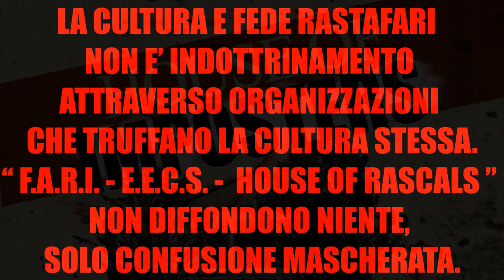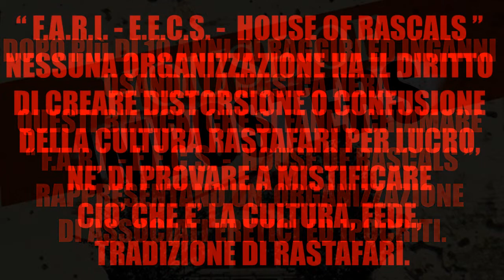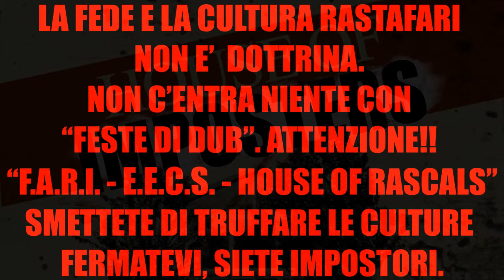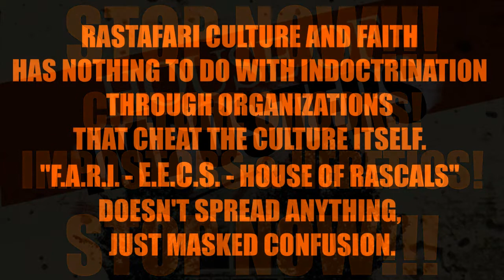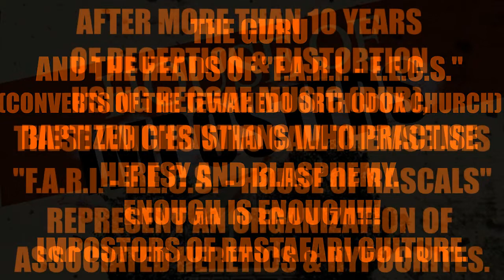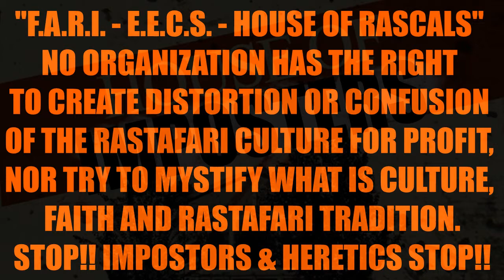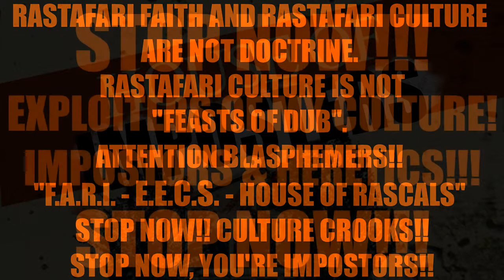Gli Oppressori Dove Scapperanno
FAYA LIGHTNING A FAYA LIGHTING TRUTH&WORD SOUND BURNING MIND-DEEP.